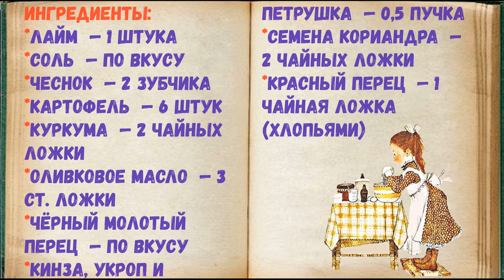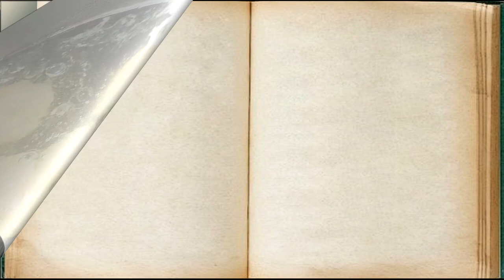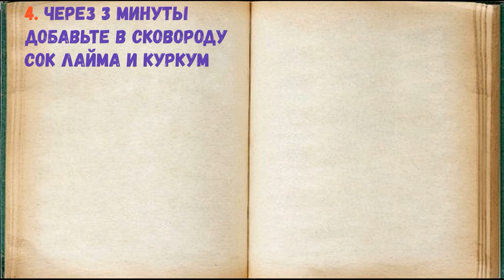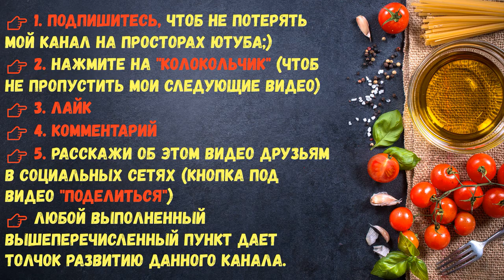Картофель С Чесноком / Книга Рецептов / Bon Appetit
✅ Картофель С Чесноком 👇

Ингредиенты:
*Лайм  — 1 Штука
*Картофель  — 6 Штук
*Куркума  — 2 Чайных ложки
*Кинза, укроп и петрушка  — 0,5 Пучка
*Семена кориандра  — 2 Чайных ложки
*Красный перец  — 1 Чайная ложка (хлопьями)

👉 Пошаговое приготовление 👇

Вкус этого рецепта можно назвать пикантным. С ним хорошо сочетается запечённый стейк или красная рыба. К нему также добавляется куркума, зелень и немного других приправ. Корочка получается золотистой и хрустящей. Очень вкусно!

1. Картофель промойте и почистите. Затем переложите его в воду и доведите до кипения. Потом варите в течение 10 минут.

2. После этого остудите картошку и нарежьте её средними кусочками.

3. Далее в сковороде с толстым дном разогрейте масло с хлопьями перца, кориандром и измельчённым чесноком.

4. Через 3 минуты добавьте в сковороду сок лайма и куркуму. Не забывайте мешать ингредиенты.

5. Потом добавьте картофель. Всё перемешайте. Жарьте картофель пару минут.

6. В конце добавьте измельчённую зелень. Обжарьте блюдо до готовности ещё несколько минут. Это идеальное дополнение для многих горячих блюд имеет разные способы приготовления.